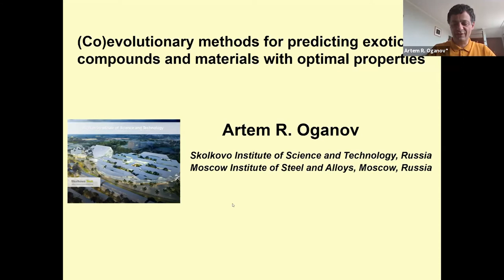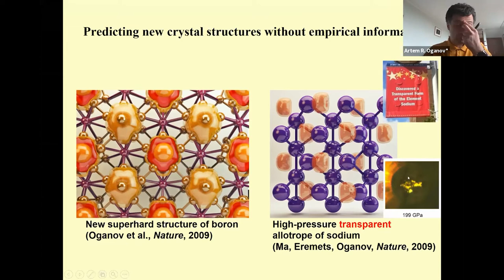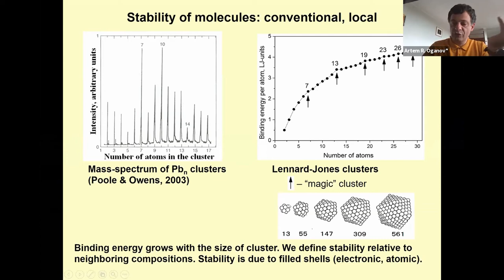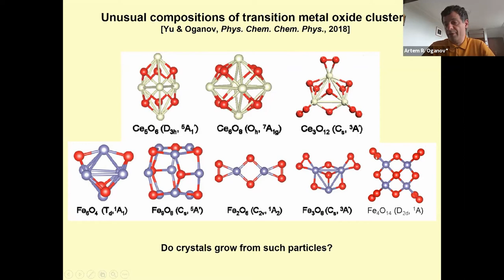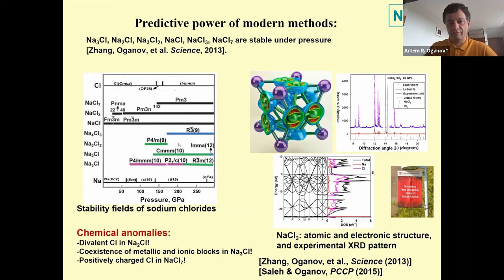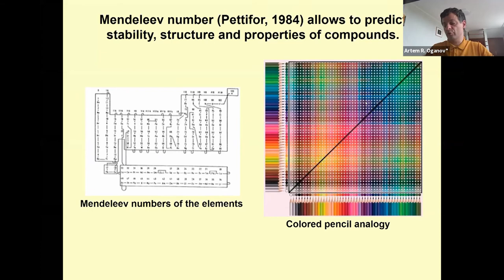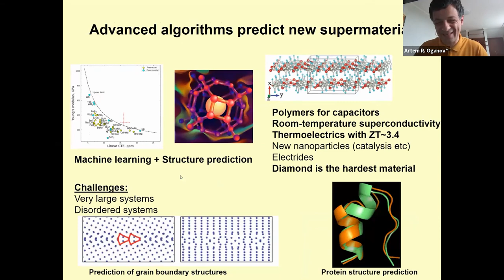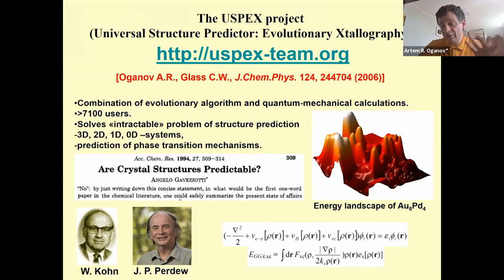(Co)evolutionary methods for predicting exotic cpds and materials with opt properties (Artem Oganov)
(Co)evolutionary methods for predicting exotic compounds and materials with optimal properties
Artem Oganov (Skolkovo Institute of Sc. and Tech., Moscow, Russia)

This talk has been recorded at ABIDEV 2021, a workshop for people actively working on the development of the free and open-source ABINIT software application (abinit.org), held on May 31 - June 4, 2021 remotely. to find all talks of this workshop.